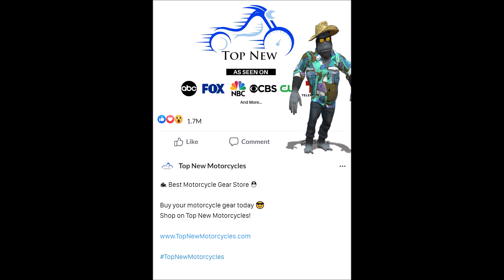Motorcycle Gear Dealer Phoenix | Top New Motorcycles